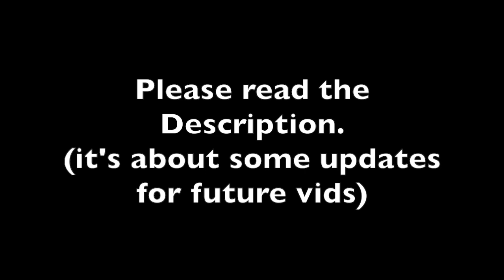Attack on Titan | AMV | Light Em Up (Cover) | Original by Fall Out Boys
Notes:

Now I know I haven't made speedpaint vids in a while, but there is a reason for that. I know I'm making the same stupid excuse over & over about saying about having to do school & stuff, it suck's, I feel really bad that I'm not making any :( but I will say that I'm not giving up on trying to make some. I really want to keep drawing, but here's the stupid excuse again, I have to focus on school, even if it's online now. but the good news is I plan to draw once summer vacation start's or when I'm finished everything in school (which I think might be done on June 17th but I'm not sure yet) I know for a fact that I will draw in June. I will try my best to get speedpaint vids out once summer vacation rolls around, but until then thank you for your patience for anyone that loves my speedpaint's & AMV's. again, I'm really sorry that I haven't made speedpaint's In a while, but I promise I will try to get one out.

"My Songs Know What You Did In the Dark (Light Em Up)" - Fall Out Boy (Cover):